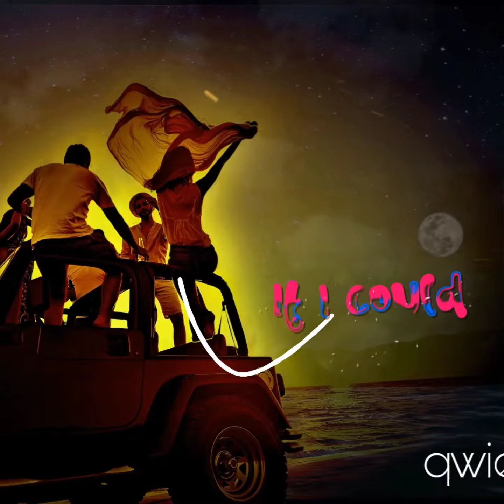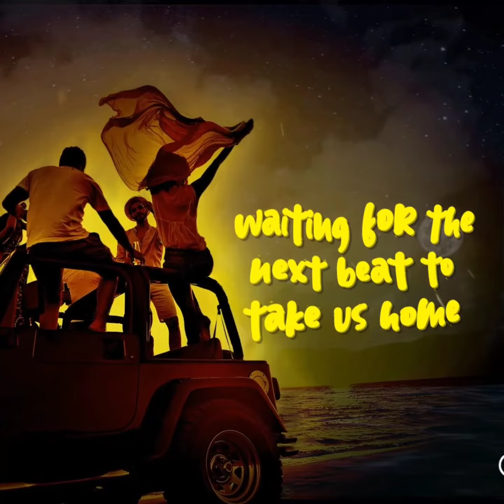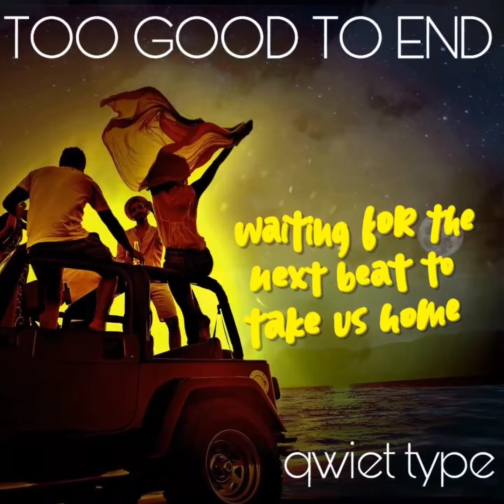Too Good To End (official lyric video)